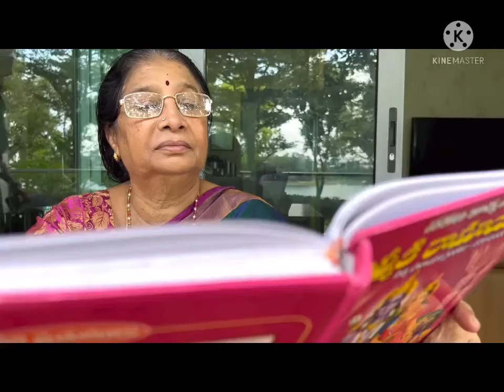Paramatmudu - song on Mum - Amma paata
"Amma" or "Mother" is a sentiment so deep, a longing that's never-ending and a bond unbreakable!
Mother is a force sent by the divine and I am making a humble ode to such a force like God!
I am dedicating this song to each and every mother!